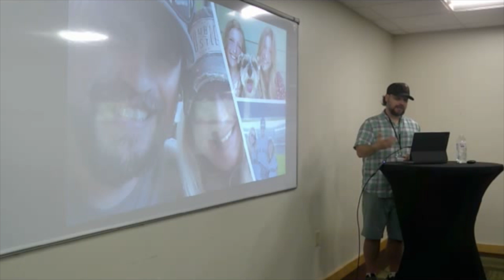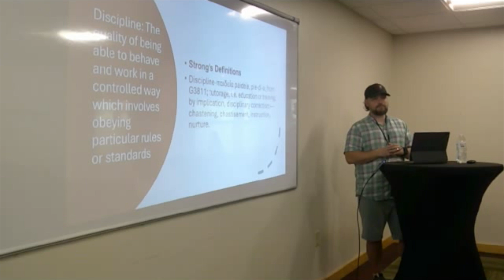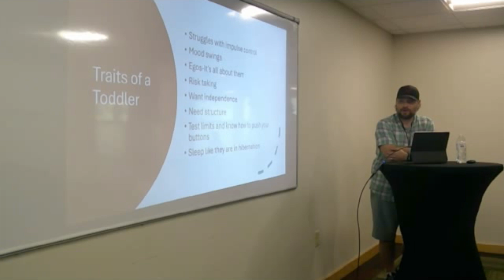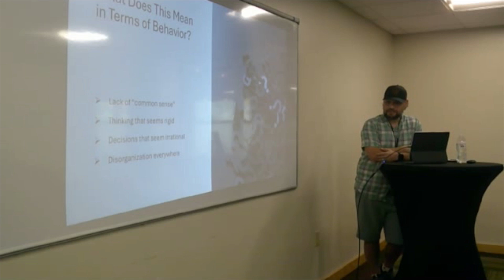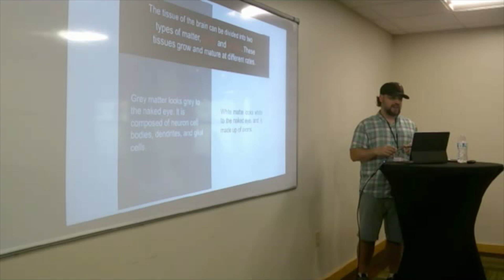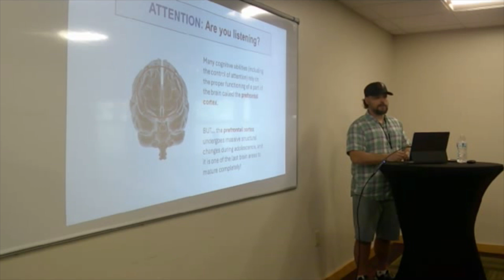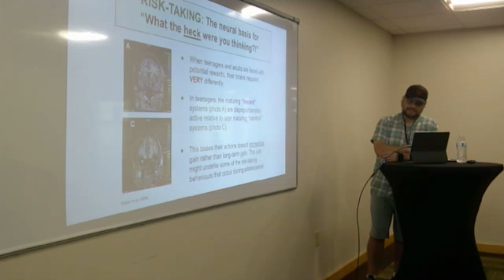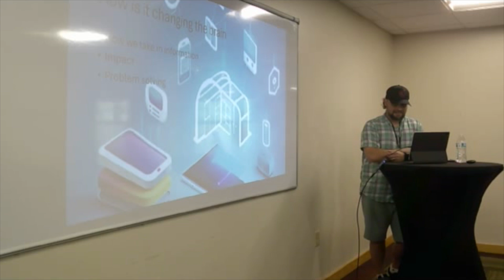Gordon West Breakout Session from MOV 2024